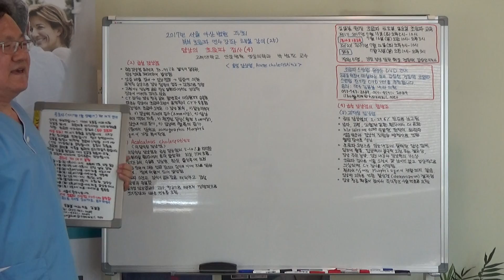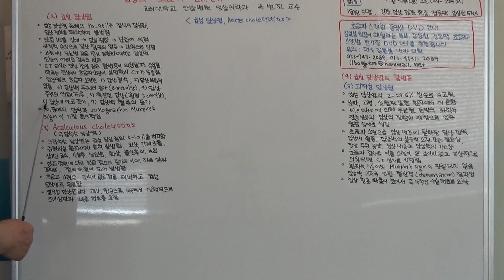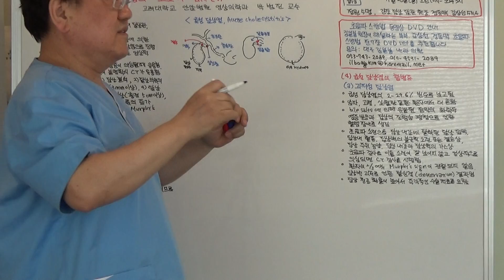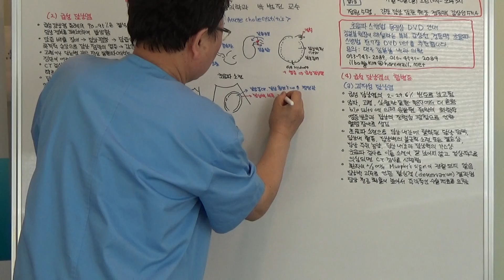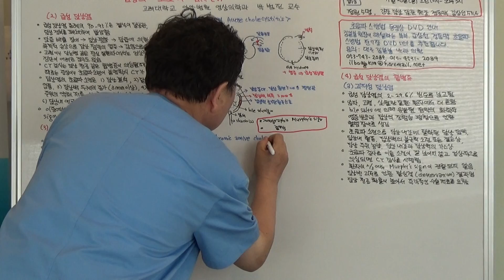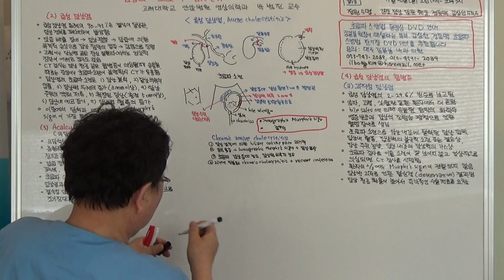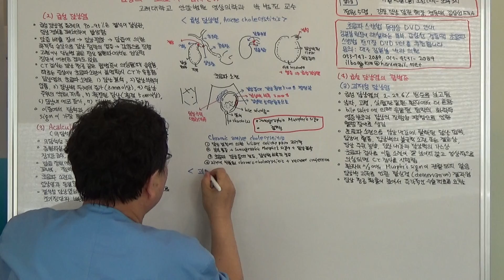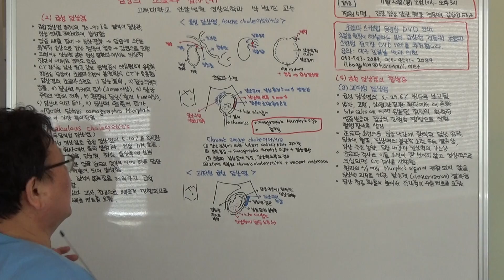2017년 서울 아산병원 주최 복부 초음파 연수 강좌 해설 강의(25)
담낭의 초음파 검사(4)